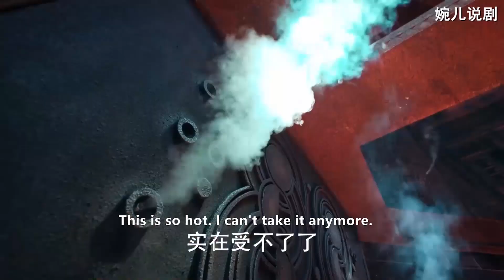反派將功夫小子囚禁地牢，以為他無處可逃，沒想到他地下發現密道！kung fu movies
劇名：功夫小子大戰江湖邪惡勢力

我是按劇情順序剪輯的，進入以下播放列表，觀看更多超爽片段：